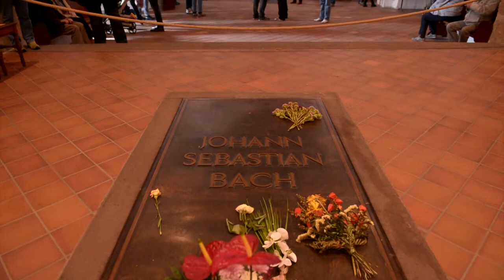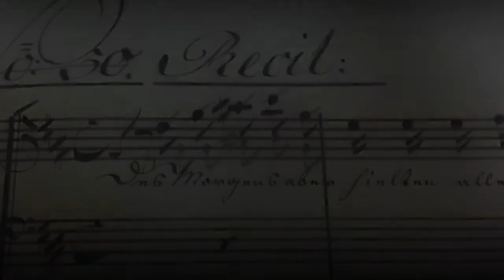Keeping Bach's flame alive - Interview with Peter Wollny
Interview with Peter Wollny, Director, Bach-Archiv. October 2014
Major support provided by The Pew Center for Arts & Heritage
Video by Rich Tolsma Productions